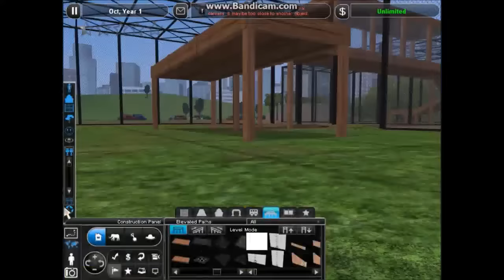Zoo Tycoon 2 - San Diego Style Zoo (Episode 5) - Asian Cats!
Welcome to episode 5 of the San Diego Style Zoo!

In this episode I am building an Asian Cats Complex! To really make it like the San Diego Zoo, I tried to make the exhibits really similar by adding the iconic tunnel the zoo uses to connect the exhibits. This complex contains Amur Leopards and Snow Leopards. I hope you like it! :) :D